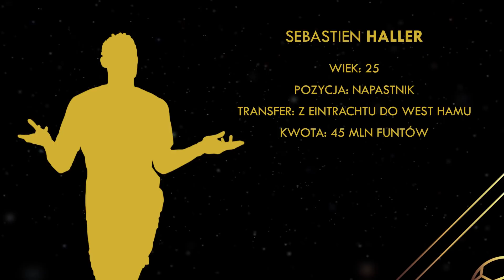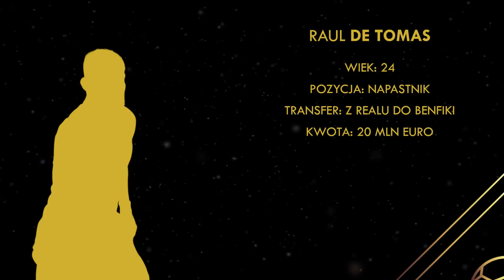KTÓRE LETNIE TRANSFERY WARTO ZAPAMIĘTAĆ?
⚽ ➡ Letnie okno transferowe to nie tylko wielkie transfery z pierwszych stron gazet, którym poświęcam całe filmy. To także wiele mniejszych, ale wciąż bardzo ciekawych transakcji z udziałem dobrych piłkarzy. Co z Hallerem w West Hamie i jakim jest piłkarzem? Czy Pau Lopez będzie odpowiednim bramkarzem dla Romy? Czy Vallejo znów udowodni, że ma umiejętności na wysokim poziomie? Te transfery warto zapamiętać.